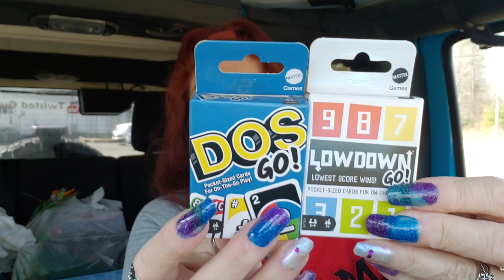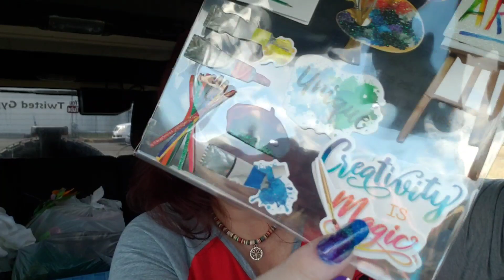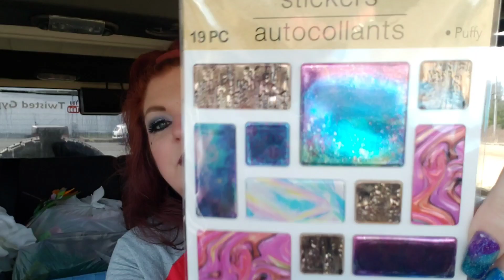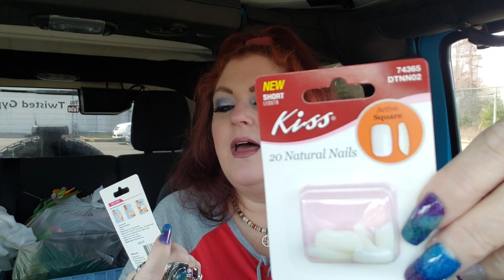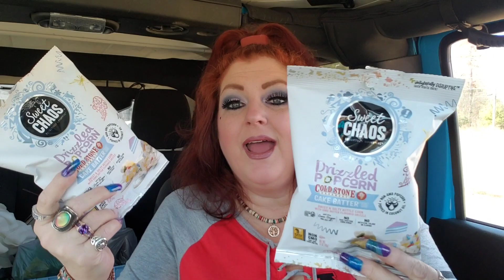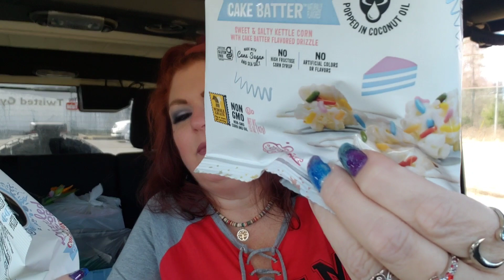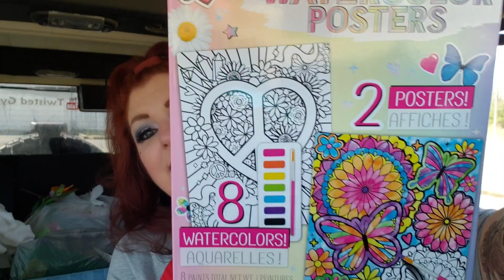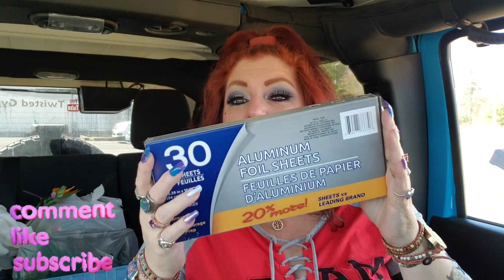MASSIVE DOLLAR TREE HAUL 💋💜💋😘